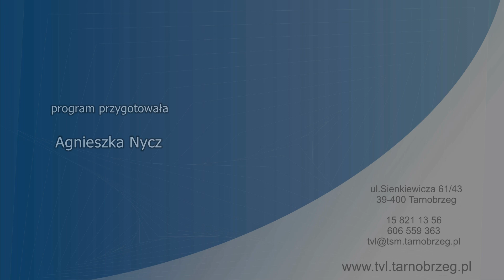WYDARZENIA SPORTOWE Z DN. 6 WRZEŚNIA 2024